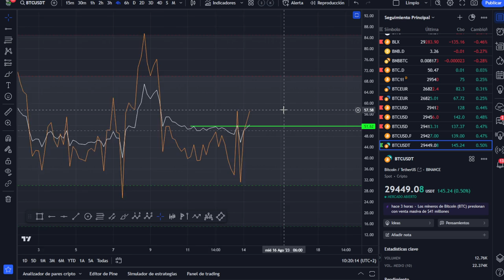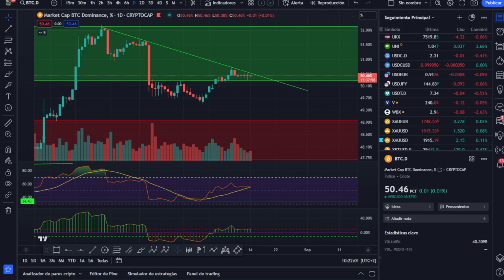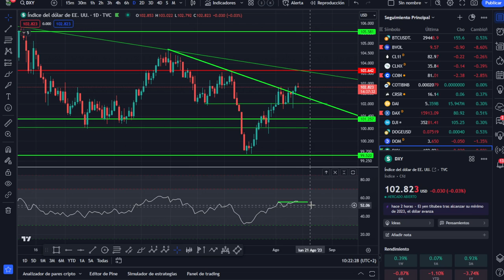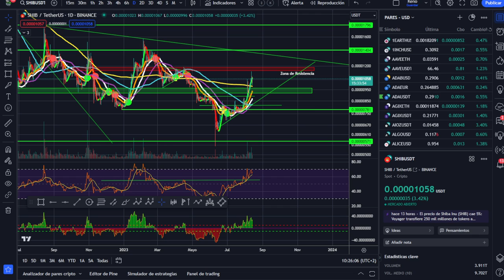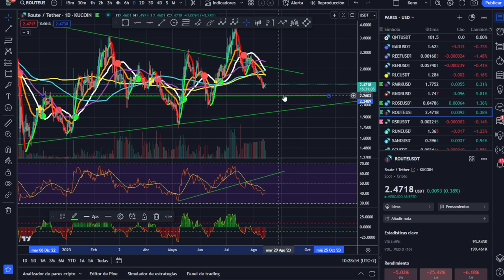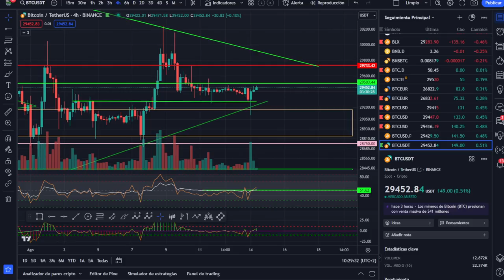🥇🥇 BITCOIN -- ¡Atentos al volumen! -- ¡Análisis Mañanero! 🥇🥇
BITCOIN -- ¡Atentos la volumen! -- ¡Análisis Mañanero!